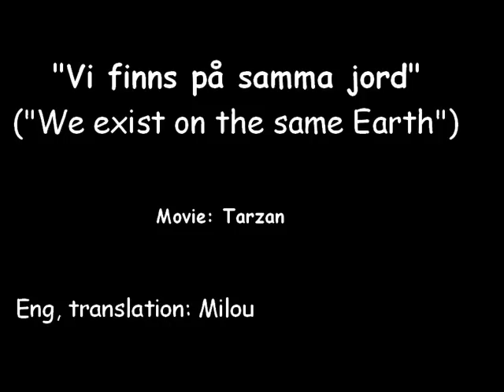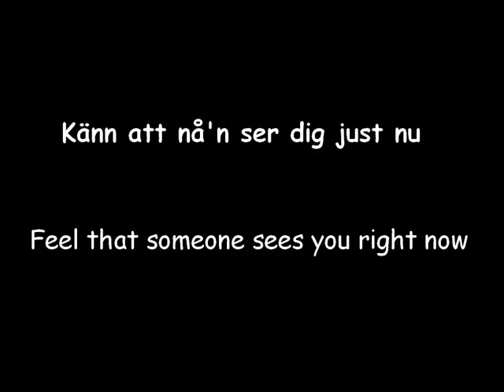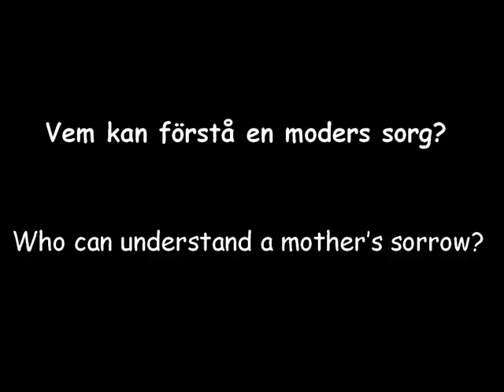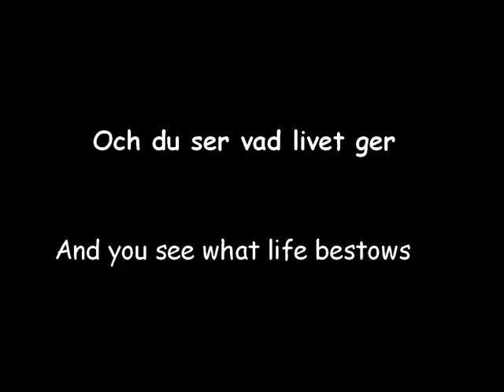Tarzan - Two worlds (Swedish)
The Swedish version of "Two worlds"

Song: Vi finns på samma jord
Vocals: Pelle Ankarberg
Album/Movie: Tarzan
Year: 1999

I just translated the lyrics.

Enjoy/anima07swe

Lyrics:

Följ ditt hjärtas röst för det du tror på
Vi finns på samma jord
Föddes vi till varsin värld
En känsla utan ord

Ett paradis som ingen rört
där kärlek lever i allt
Ett enkelt liv i fred och ro

Går vi tyst i spår som tiden visar
Föddes vi till skilda liv
En mening utan ord

I skydd av trädens gröna blad
Kärleken är trygg och fri

Lyft ditt huvud - se något mer
Känn att någon ser dig just nu
På älskad mark du växer stark
Ett nytt liv som väntar
Att bara få vara här

Vem kan förstå en moders sorg?
Vem känner hjärtats inre rum?
En krossad dröm, men gryningen
viskar det finns någon som väntar på dig
Och du ser vad livet ger
Så tro ditt hjärtas ord